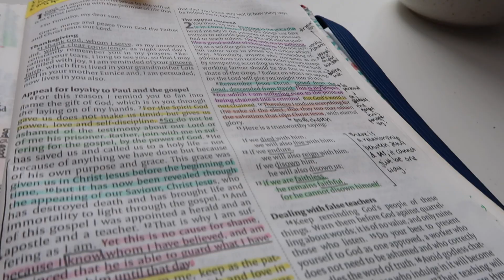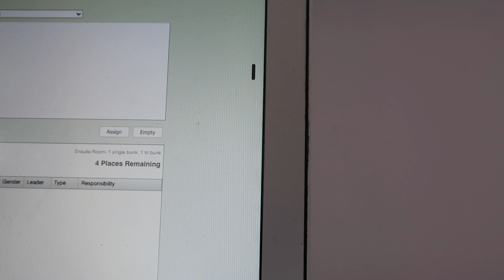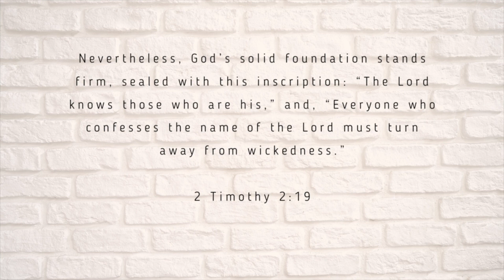2022 reset & self care chill vlog | reflect and plan with me for 2023 ♡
2022 reset & self care chill vlog | reflect and plan with me for 2023 ♡

2022 is almost over and I just needed to reflect on everything that's happened this year. It's been so wild and I'm so thankful for everything - for all the joys and pains, all the people and love. Thank you for coming along with me in my first year of doing youtube as well! I love creating and capturing pieces of life, so thank you for joining me on this journey! Keen for more to come.

Nevertheless, God's solid foundation stands firm, sealed with this inscription: 'The Lord knows those who are his,' and, 'Everyone who confesses the name of the Lord must turn away from wickedness.
2 Timothy 2:19